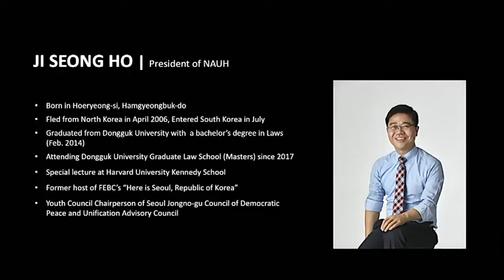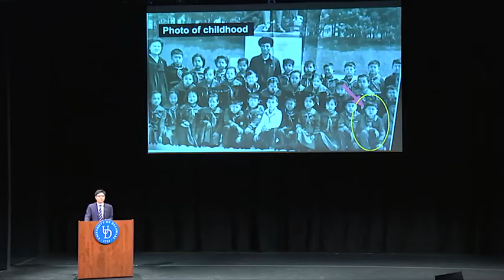Meet Ji Seong-ho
Ji Seong-ho entered the world stage in 2006, when he and
his brother made a daring trip across the Tumen River to escape from their
home country of North Korea. More than a decade later, Seong-ho has become
perhaps the most well-known North Korean defector and a champion of human
and disability rights. Seong-ho was most recently recognized during
President Trump's State of the Union Address. Mr. Ji joined the Institute
for Global Studies for this special lecture and Q&A.  for more info.